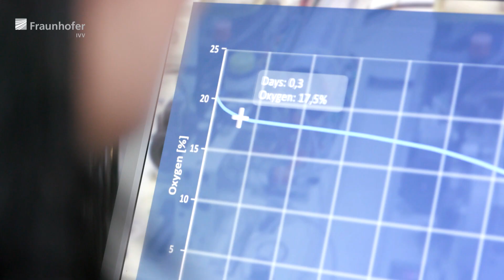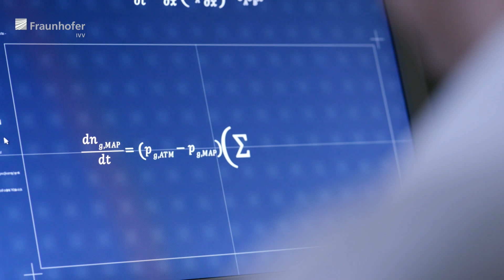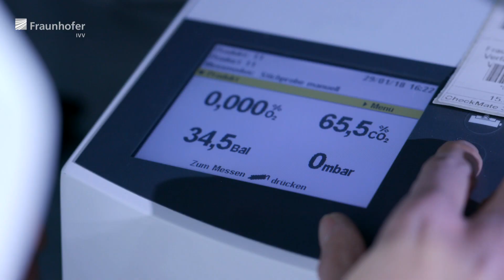Recyclingfähige Verpackungen - optimiert durch Shelf Life Simulation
Jedes Produkt stellt bestimmte Anforderungen an die optimale Verpackung. In besonderem Maße gilt dies für sensible Produkte wie Lebensmittel. Das Fraunhofer-Institut für Verfahrenstechnik und Verpackung IVV entwickelt Verpackungsmaterialien, die in der Lage sind, auch frische Produkte optimal zu schützen. Mit einer Shelf Life Simulation können die Wissenschaftler des Fraunhofer IVV die Haltbarkeit eines verpackten Produktes vorhersagen und bereits bei der Entwicklung, das Material an die jeweiligen Anforderungen anpassen.
Im Hinblick auf das neue Verpackungsgesetz, das 2019 in Kraft tritt, entwickelt das Fraunhofer IVV recylingfähige Materialien, die auch als Musterverpackungen auf den institutseigenen Anlagen getestet und hergestellt werden können.

▬ Über Fraunhofer ▬▬▬▬▬▬▬▬▬▬▬▬
Die Fraunhofer-Gesellschaft mit Sitz in Deutschland ist die weltweit führende Organisation für anwendungsorientierte Forschung. Mit ihrer Fokussierung auf zukunftsrelevante Schlüsseltechnologien sowie auf die Verwertung der Ergebnisse in Wirtschaft und Industrie spielt sie eine zentrale Rolle im Innovationsprozess. Als Wegweiser und Impulsgeber für innovative Entwicklungen und wissenschaftliche Exzellenz wirkt sie mit an der Gestaltung unserer Gesellschaft und unserer Zukunft. Die 1949 gegründete Organisation betreibt in Deutschland derzeit 75 Institute und Forschungseinrichtungen. Rund 29 000 Mitarbeiterinnen und Mitarbeiter, überwiegend mit natur- oder ingenieurwissenschaftlicher Ausbildung, erarbeiten das jährliche Forschungsvolumen von 2,8 Milliarden Euro. Davon fallen 2,4 Milliarden Euro auf den Leistungsbereich Vertragsforschung.